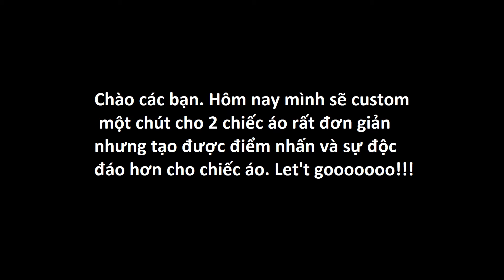Custom áo đơn giản với pin sticker và móc khóa :P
Rảnh rồi sinh nông nổi. Hôm nay mình sẽ custom một chút cho 2 chiếc áo rất đơn giản nhưng tạo được điểm nhấn và sự độc đáo hơn cho chiếc áo. Let't gooooooo!!!